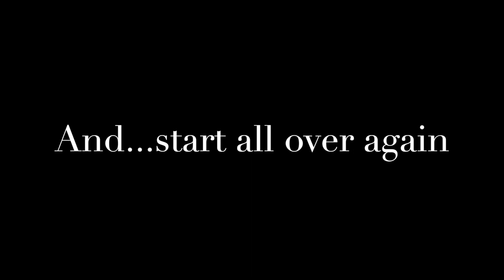Bear 907 fishing in the "Jacuzzi"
The Bears of Brooks Falls have plenty of food. The bears have a favorite spot for fishing and they are protective of that spot. Bear 907 enjoys his favorite spot at the bottom of the falls where the water is turbulent and creating many bubbles.  There, he can catch fishes that are not successful to make the leap over the falls and fall back down. This area received the name "The Jacuzzi".
This video is a compilation of photos and videos I took of bear 907 during my visit (September 5-8, 2022) to Brooks Falls in  Katmai National Park , Alaska.